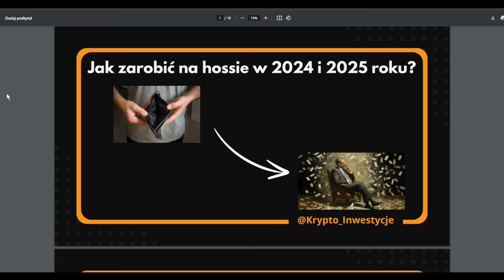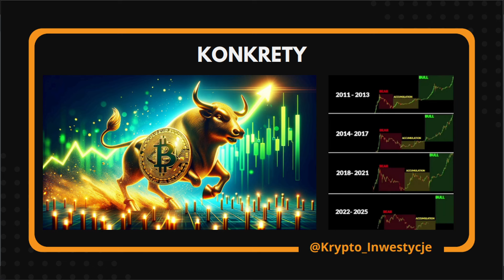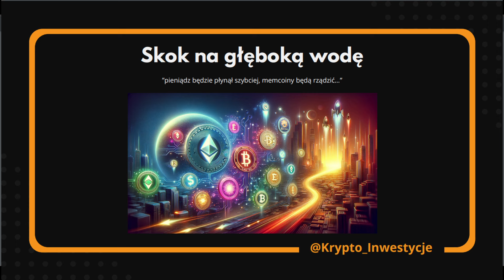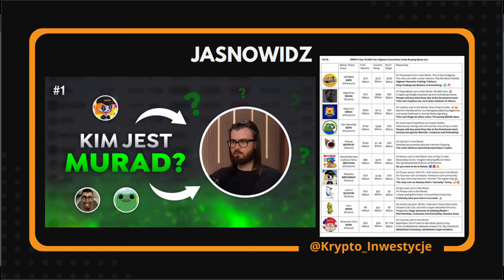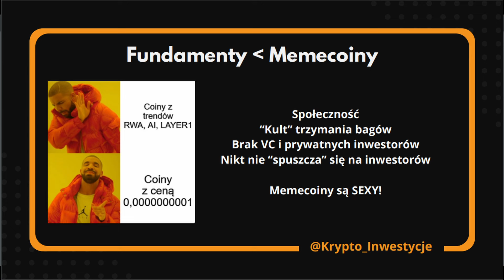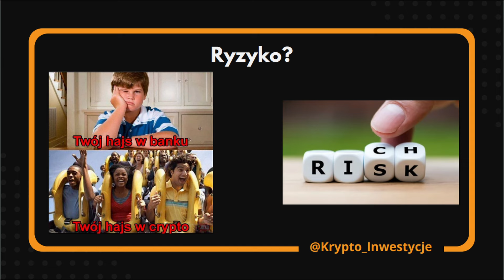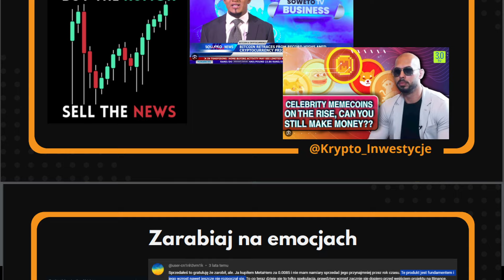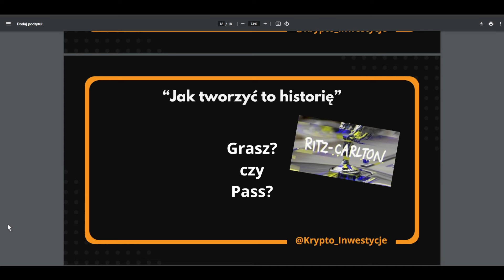Jak zarobić na KRYPTOWALUTACH w 2024 / 2025| Hossa na rynku krypto!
Ten odcinek to taki wstęp - zapowiedź tego co nadchodzi! Już w pod koniec listopada na mój kanał YT wleci w 100% darmowy KURS na temat Kryptowalut - w którym wytłumaczę jak zacząć z tym wszystkim całkowicie od 0!

Jeżeli chcesz być na bieżąco i dostać powiadomienie o kursie - dołącz do tego TELEGRAMA

🔵  Jeżeli chcesz zacząć z tradingiem mam coś dla Ciebie!
ByBit 500$ Airdrop | Bonus dla nowych traderów!

Polecana giełda którą używam!
💲 Giełda ByBit - bonus 30$ za rejestracje na START!
ByBit to najlepsza giełda do TRADINGU na DŹWIGNI!

Najlepsza giełda na start!

Giełda która ma najwięcej kryptowalut!

*Z giełdą Bybit jestem partnerem więc Współpraca
Reszta to linki również afiliacyjne i podchodzi to pod współprace

Poradniki! ⏬